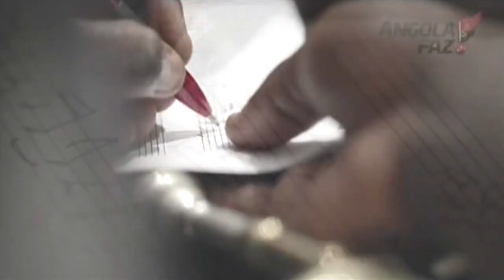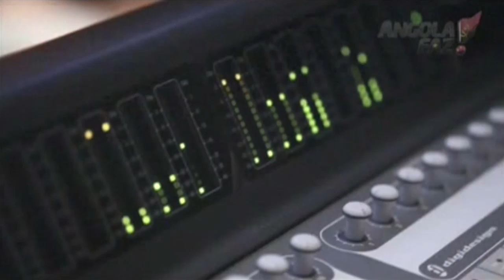Promo Angola Faz! - TPA Internacional / Governo de Angola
(Angola 2012)